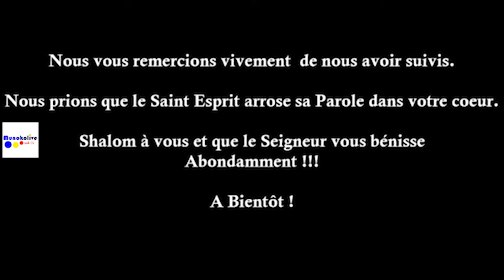📖🕊️ LE LIEU SAINT | Pasteur Armel Simon HOLOUALI 📖🕊️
🌟 Découvrez les Secrets du Lieu Saint avec le Pasteur Armel Simon HOLOUALI : Une Exploration Biblique Captivante! 📖🕊️

🏛️ Rejoignez-nous pour un Voyage Mystique dans "Le Lieu Saint" avec le Pasteur Armel Simon HOLOUALI! 🔍✨

🔍 Au Programme :

📚 Des enseignements approfondis sur la signification spirituelle du Lieu Saint
🕊️ Découvrez les symboles bibliques qui illuminent votre compréhension
🌅 Une expérience d'étude biblique pour approfondir votre connexion spirituelle
📅 Date de la Conférence : [Insérer la date]
🕖 Heure : [Insérer l'heure]

💥 Pourquoi ne pas manquer cette exploration fascinante du Lieu Saint?

🌟 Une plongée profonde dans la typologie biblique avec un guide expérimenté
📖 Des clés pour interpréter les Écritures saintes de manière enrichissante
🎁 Des moments de réflexion spirituelle pour nourrir votre foi
🔔 Activez les notifications pour être alerté dès la publication de nouveaux épisodes!

Rejoignez cette aventure spirituelle où chaque épisode dévoile les mystères du Lieu Saint! 🏛️🔍 "Le Lieu Saint" avec le Pasteur Armel Simon HOLOUALI - Une Exploration Biblique Incontournable!